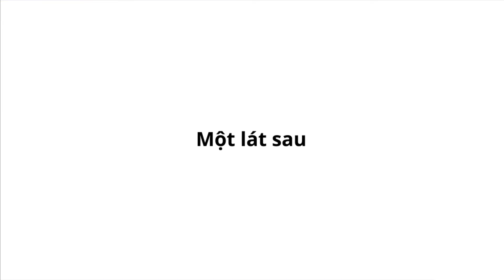[Mấy Đứa Bạn Cầm Thú] Phẫu Thuật Triệt Sản | hoạt hình bựa hàn quốc jjaltoon | Việtnam sub